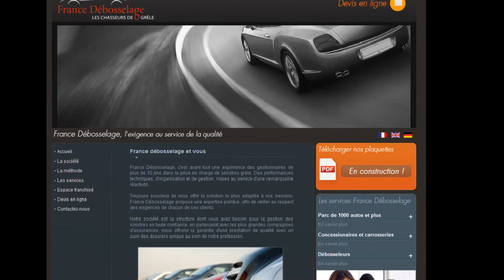Gouts de Web Bordeaux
Gouts de Web, votre agence interactive au coeur  de Bordeaux